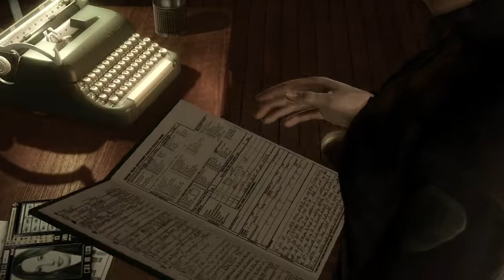Heavy Rain (BLIND Playthrough) Part 36 - Killer's Place (PS4)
Heavy Rain is an action-adventure game developed by Quantic Dream and published by Sony Computer Entertainment as a PlayStation 3 exclusive in February 2010. The game features four protagonists involved with the mystery of the Origami Killer, a serial murderer who uses extended periods of rainfall to drown his victims, as well as using origami creations as his calling card. The player interacts with the game by performing actions highlighted on screen related to motions on the controller, and in some cases, performing a series of quick time events. The player's decisions and actions during the game affect the narrative; the main characters can be killed, and certain actions may lead to different scenes and endings.